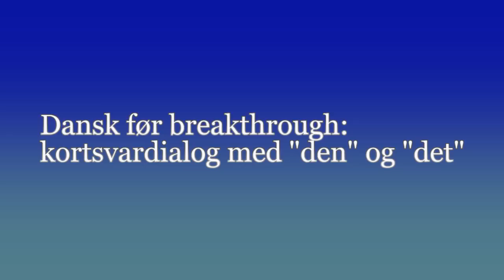Dansk før breakthrough: kortsvardialog med "den" og "det".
Dialog med ja/nej-spørgsmål og kortsvar med "er", "har" og "gør" samt "den" og "det".